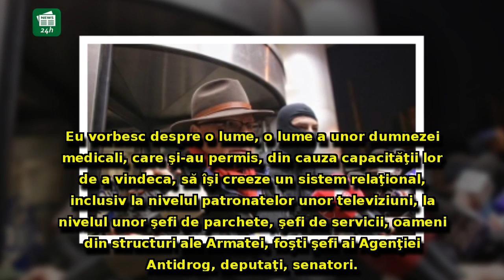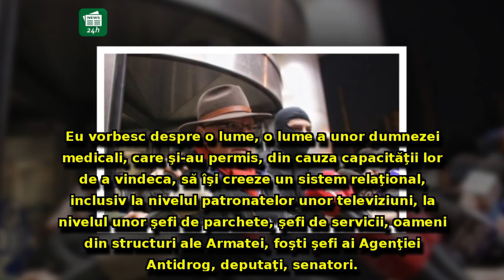Denunțătorul lui Mihai Lucan, audiat la Parchetul General, în urma unei plângeri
Denunțătorul lui Mihai Lucan, audiat la Parchetul General, în urma unei plângeri a medicului! Mesaj exploziv al USR-istului: 'Nu pot fi intimidat'